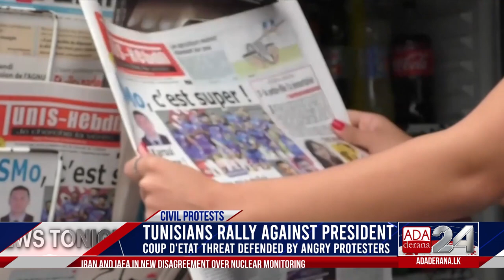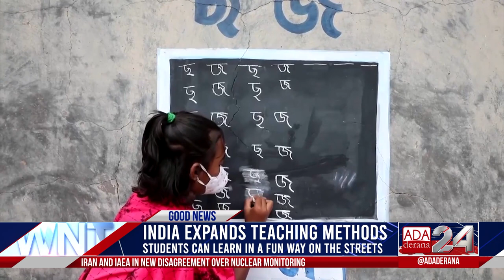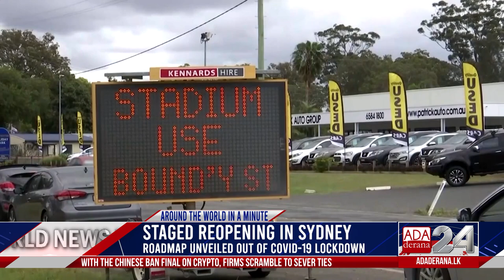Ada Derana World News Tonight | 27th September 2021